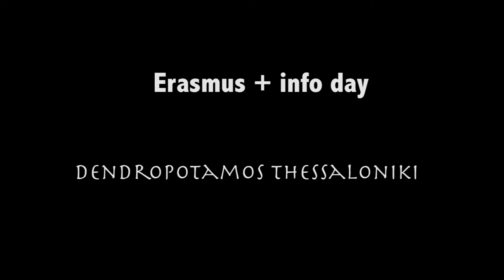Erasmus + Info Day Dendropotamos Thessaloniki